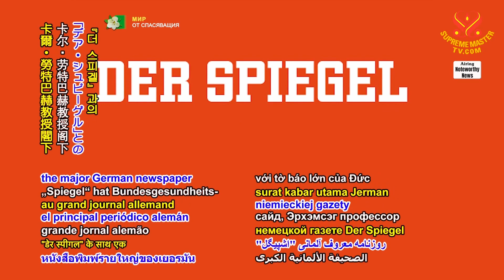1642 NWN 6 Germany’s health minister advocates for meat tax and vegan meat subsidies 1080p